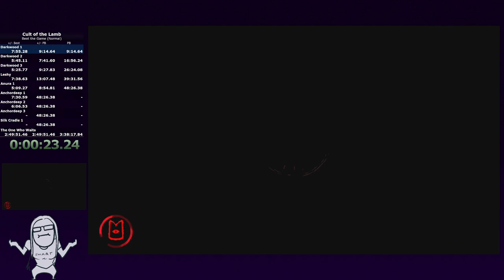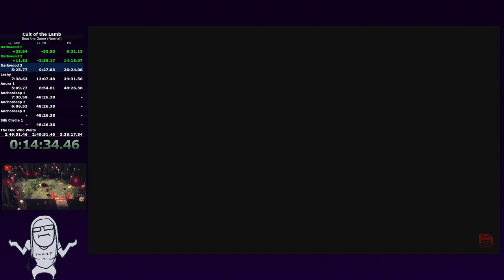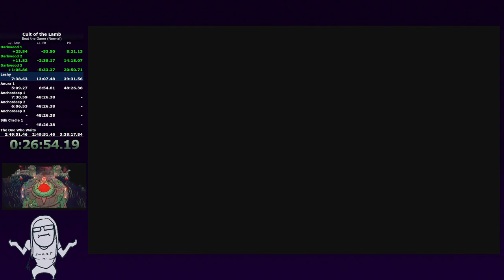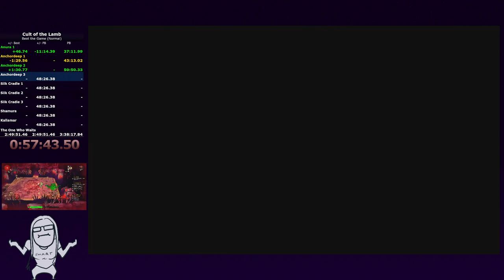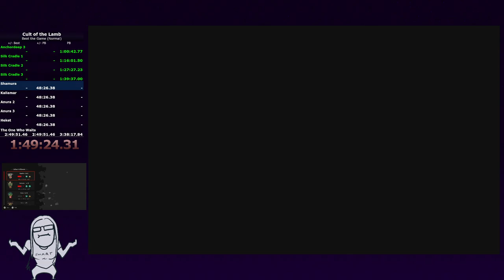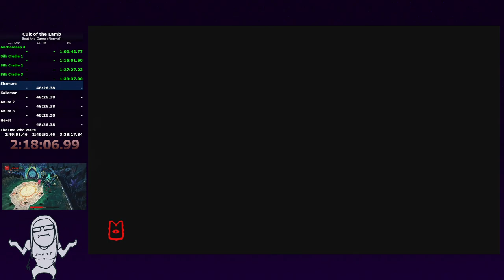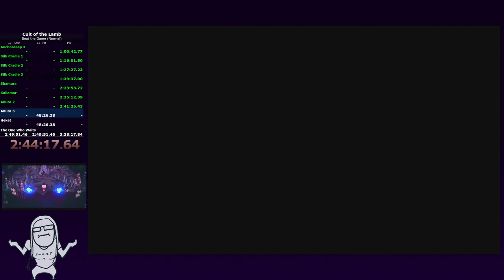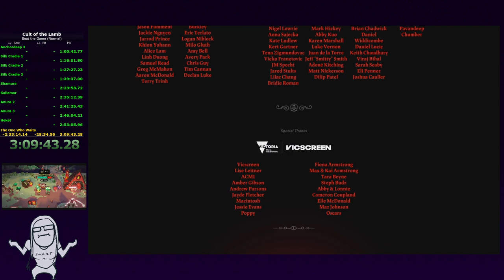Cult of the Lamb - Normal Speedrun (3:09:43)